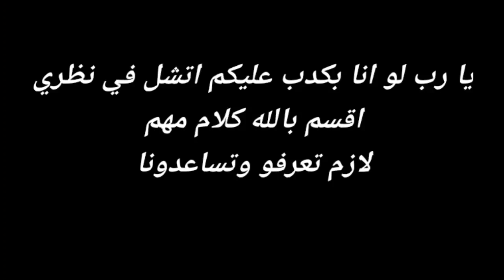اقسم بالله ظهور جن حقيقي في الفيديو, شوف الجن 👺 شكلو عامل ازاي ؟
الجزء الاول من هنا ⁦👇🏽⁩